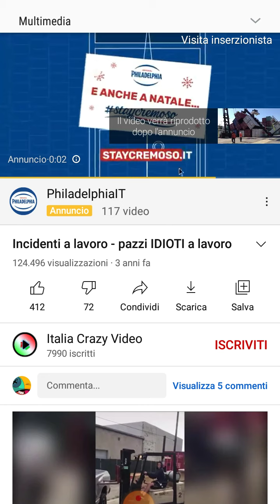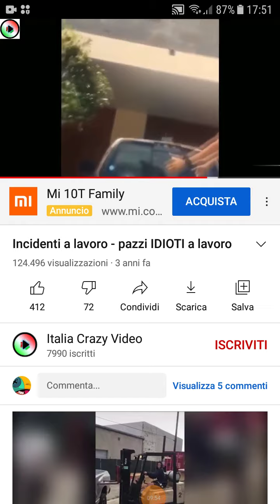PAZZI A LAVORO!!(CRETINI??)